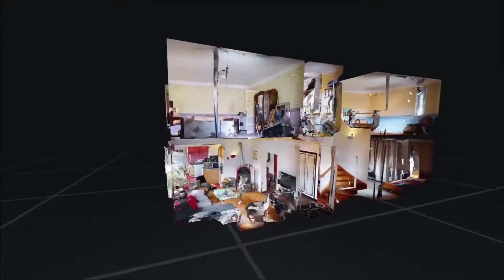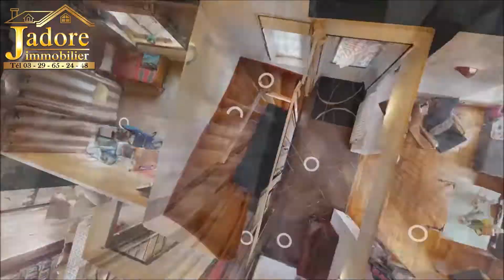MAISON A VENDRE 8 chambres proche GERARDMER (VOSGES) - 2022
MAISON DE FAMILLE 6 CHAMBRES 180 M² !!!

JADORE IMMOBILIER vous présente en EXCLUSIVITE cette maison idéalement située!

Implanté sur un terrain de 640 m2 cloturé et proche de toutes commodités ( écoles, boulangerie, supermarché, bus , voie verte, café tabac , restauration) et seulement 15 minutes de GERARDMER, SAINT DIE, aux portes de L'ALSACE , elle offre au

RDC: Entrée ,Salon , Salle à manger ,Cuisine, Buanderie, Salle de bain 1, CHAMBRE 1, CHAMBRE 2 , WC séparé.

1er étage: CHAMBRE 3, CHAMBRE4, CHAMBRE 5 , CHAMBRE 6 , Salle de bain n°2, Bureau 1 , Bureau 2.

SOUS-SOL: CAVE

EXTERIEUR: Véranda , garage, jardin, parking,

POINTS FORTS : Situation, Superficie et nombre de pièces , Double vitrage, chauffage central + cheminée, Double vitrage, Terrain clôturé .

Venez découvir sans tarder avec ANTOINE réf 2294AB Tél 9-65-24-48

Découvrez les maisons à vendre en VIDEOS, gagnez du temps, ne vous déplacez plus pour rien et sélectionnez uniquement les maisons qui correspondent vraiment à votre recherche.

Pour visiter ou plus d'informations Tél 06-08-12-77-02